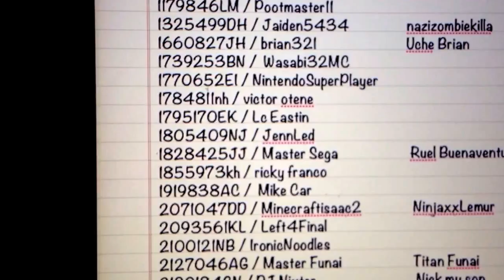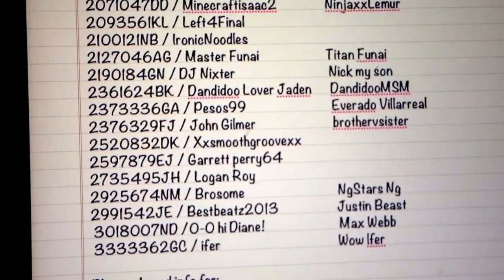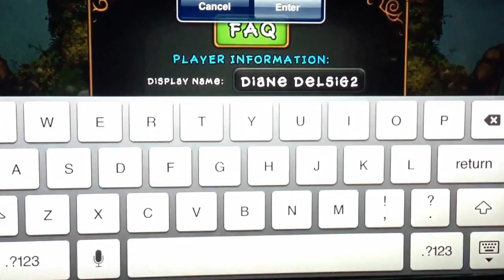Into to My Singing Monsters Island Reviews Series